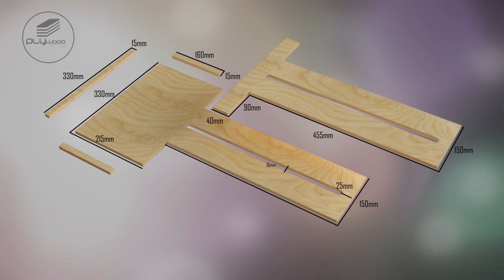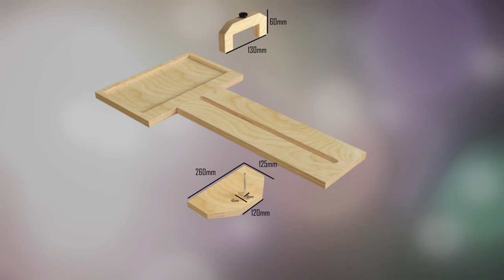Easy Precision Repeated Cut Using Circular Saw - Rip Cut Jig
Follow Plywoodworking group and Page

A circular saw is a useful tool for breaking down plywood,  but it can also be used to build impressive woodworking projects if you don't have a fancy shop or a lot of money. Here's everything you need to know about circular saws to get started.

Thanks